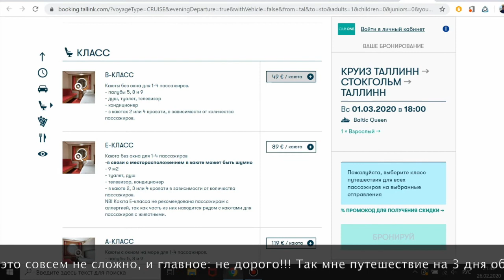Икеа / Таллинн / Стокгольм - путешествие выходного дня - Ikea / Tallinn / Stockholm - weekend trip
Если Вы фанат Икеи, если у Вас есть короткий отпуск, если Вам нравится средневековая и мрачная Европа - то такое путешествие придется вам по душе, и скорее всего по кошельку))) Я делюсь кратким впечатлением о том как за 3 дня побывал в Таллине и Стокгольме из СПб на автобусе и пароме всего за 99 евро!